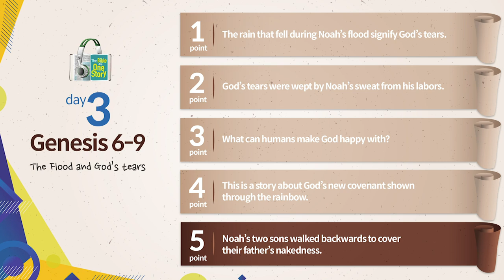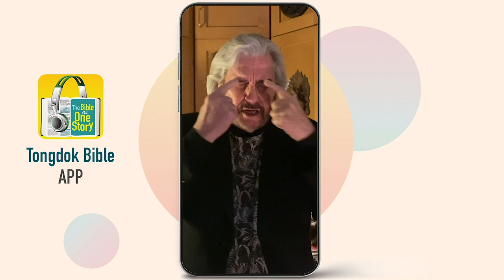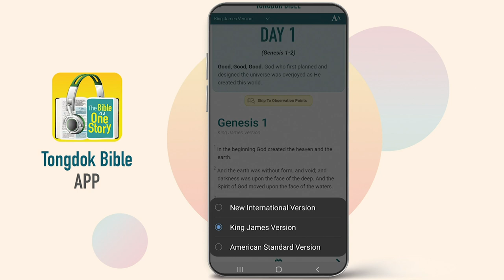Tongdok Bible | Day 3 Genesis 6-9 | The Flood and God’s tears | Read by Dr.Byoungho Zoh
The Flood and God’s tears
When God judged the world full of evil with the flood, the family of Noah who was righteous built the ark and were saved by the grace of God.